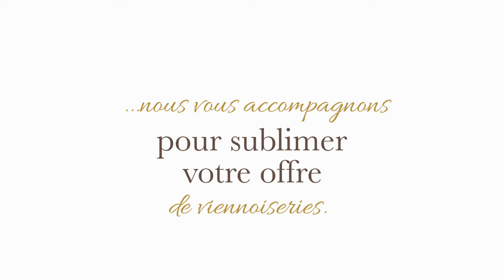Le Fleuron du Fournil - Des VIENNOISERIES à la pointe de la modernité !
C'est officiel ! Nous lançons notre nouvelle collection : Le Fleuron du Fournil® ! 🚀🥐🍫

Distinguez vous avec des croissants et des pains au chocolat au visuel élégant, au volume incomparable et au goût équilibré !